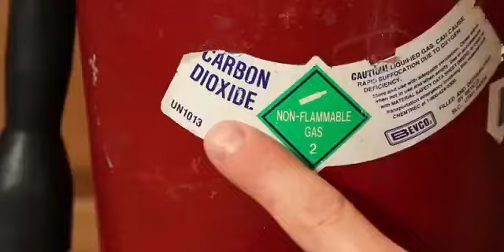🧯A visual instruction for making dry ice with a carbon dioxide fire extinguisher.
🧯A visual instruction for making dry ice with a carbon dioxide fire extinguisher. Inside the fire extinguisher the carbon dioxide is under great pressure, bursting out there is a sharp drop in pressure, cooling and as a result dry ice.An experiment is a procedure carried out to support or refute a hypothesis, or determine the efficacy or likelihood of something previously untried. Experiments provide insight into cause-and-effect by demonstrating what outcome occurs when a particular factor is manipulated. Experiments vary greatly in goal and scale but always rely on repeatable procedure and logical analysis of the results. There also exist natural experimental studies.investigation to advance their understanding of a phenomenon. Experiments and other types of hands-on activities are very important to student learning in the science classroom. Experiments can raise test scores and help a student become more engaged and interested in the material they are learning, especially when used over time. Experiments can vary from personal and informal natural comparisons (e.g. tasting a range of chocolates to find a favorite), to highly controlled.Uses of experiments vary considerably between the natural and human sciences.
Contents
1 Overview
2 History
3 Types of experiments
3.1 Controlled experiments
3.2 Natural experiments
3.3 Field experiments
4 Contrast with observational study
5 Ethics
6 See also
7 Notes
8 Further reading
9 External links
Overview

science experiments,
experiments for kids,
experiments chrome,